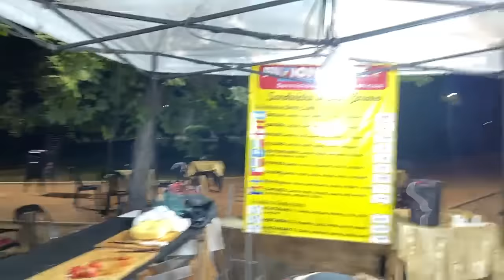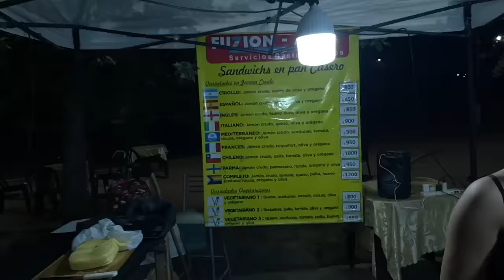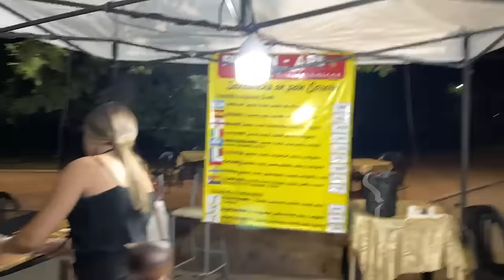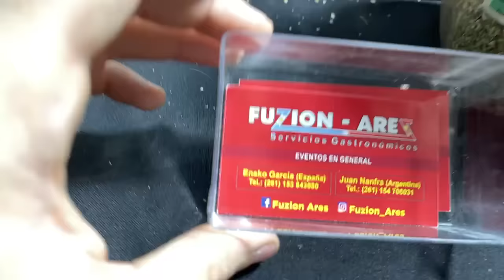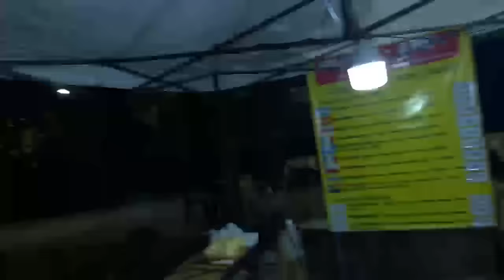Esta CHICA MENDOCINA ENAMORO a TODO el CHAT por su Forma de Ser 🤪